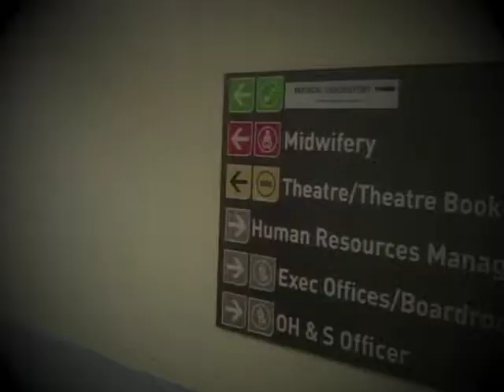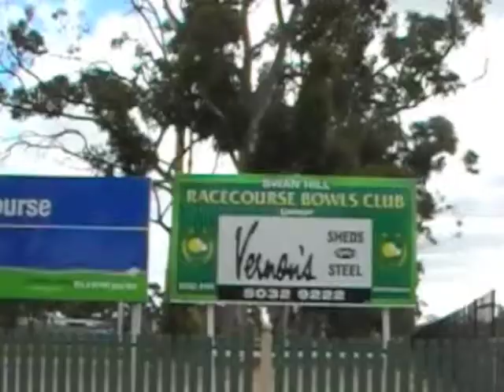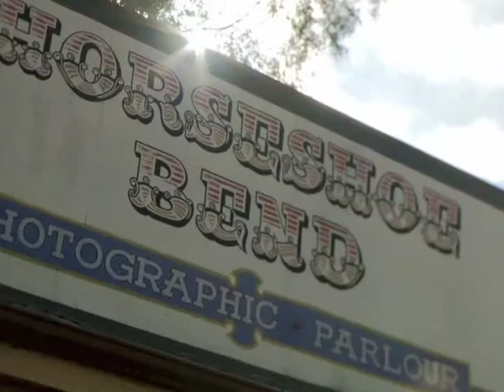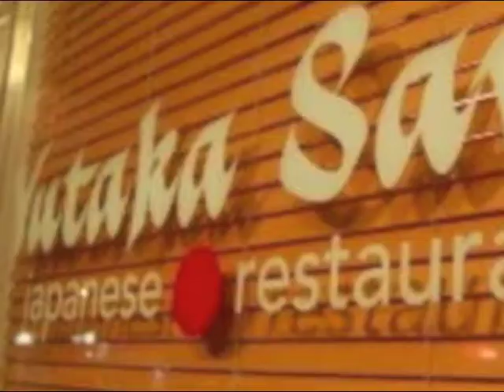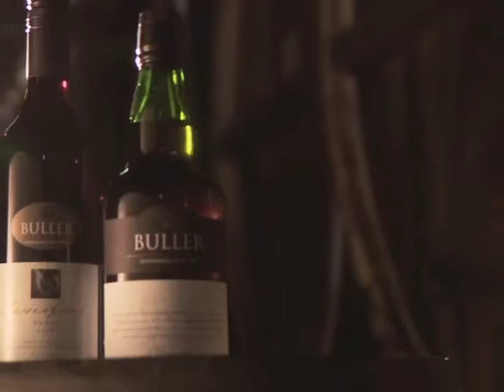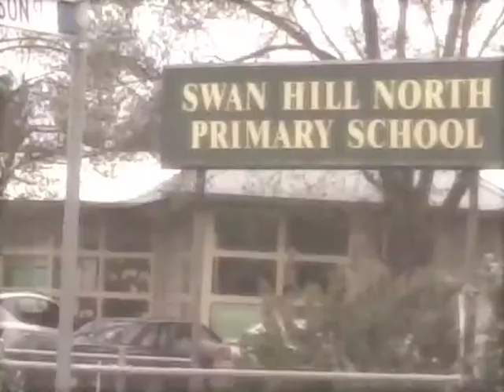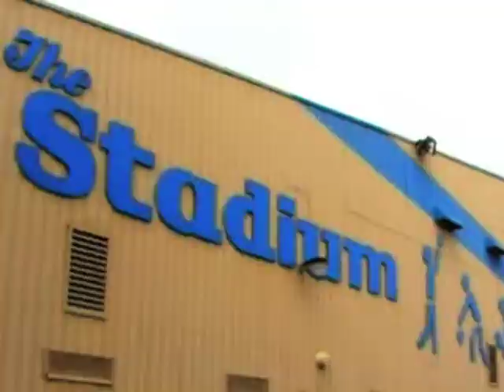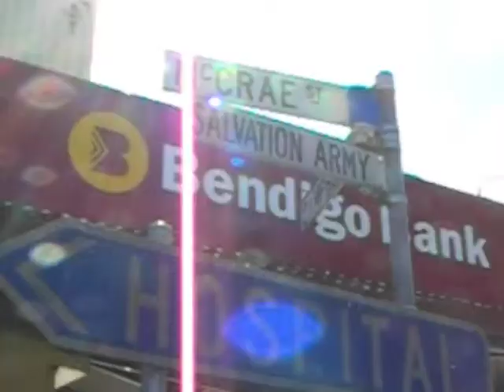Swan Hill Region DVD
Final cut POST board presentation